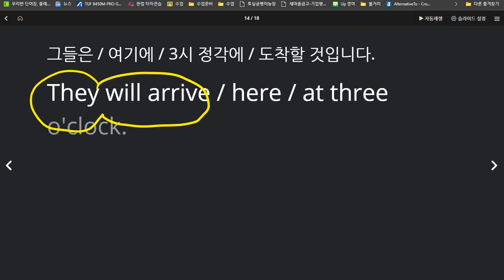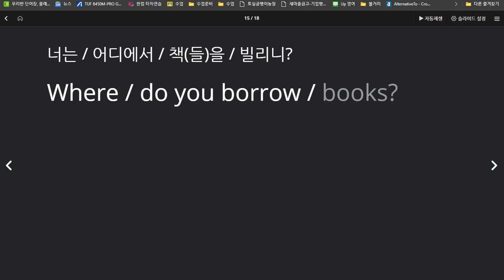김지호 2020 07 24 칭찬 이해도 문장 유창성 모두 뛰어남